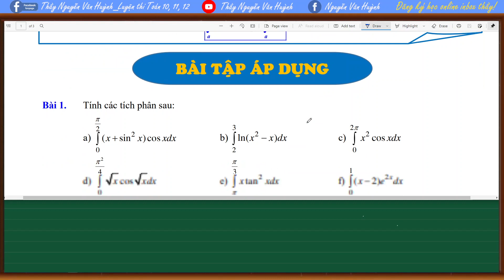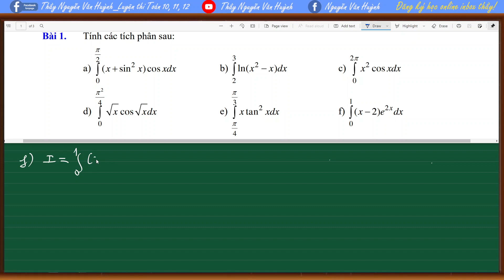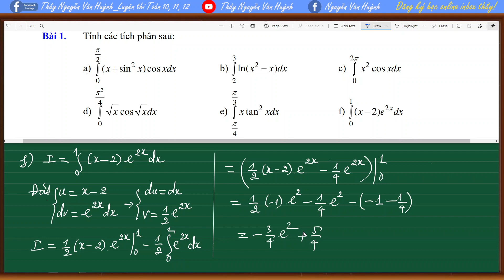Bài 13. Phương pháp tích phân từng phần - Phần 1|VDC|Thầy Nguyễn Văn Huỳnh